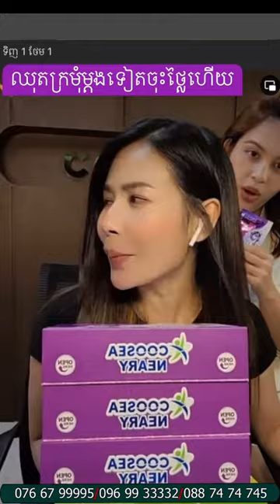គុណភាព និងប្រសិទ្ធភាពល្អពិតៗ | Ah Nita សម្រស់ធម្មជាតិ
គុណភាព និងប្រសិទ្ធភាពល្អពិតៗ
រាជនីក្រមុំ ប្រើល្អបំផុតសម្រាប់ស្ត្រីនៅលីវ អ្នកមានគ្រួសារ និងស្ត្រីចំណាស់ដែលអស់រដូវ
✅ជួយឱ្យដើមទ្រូងតឹងណែនមិនយារធ្លាក់
 ✅ជួយឱ្យវិលទៅរកភាពក្រមុំសាជាថ្មី (បន្តឹងទ្វាមាស)
 ✅ជួយកាត់បន្ថយជាំឈាម និងមុនអរម៉ូន
 ✅ការពារមហារីកមាត់ស្បូន
 ✅ជួយឱ្យឈាមរត់បានស្រួល
 ✅ជួយឱ្យមានភាពជឿជាក់ជាមួយដៃគូ
 ✅ជួយបំបាត់ស្ត្រេស អារម្មណ៍ស្រស់ថ្លា

                                                      សូមអរគុណ...